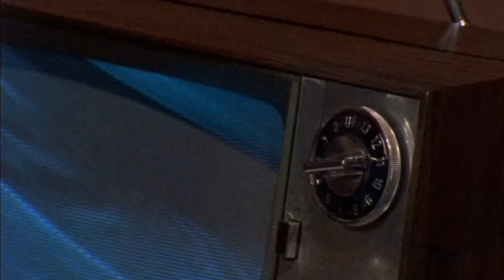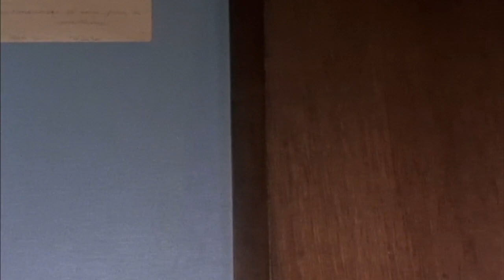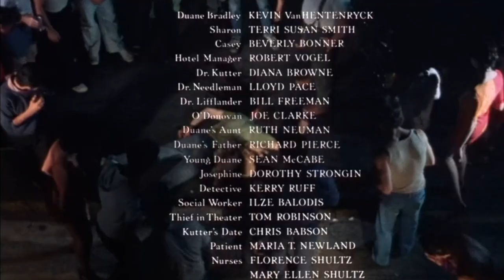I'll Write My Own - Screengirl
Basket Case is Frank Henenlotter 1982's masterpiece, as I obviously don't own the rights for the footage, go watch the film !

Edited by IWMO

Mastered by Color Sound Studio